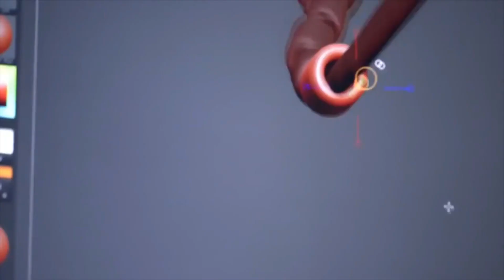Xbox Live en Nintendo Switch, iOS y Android - Logros - Crossplay